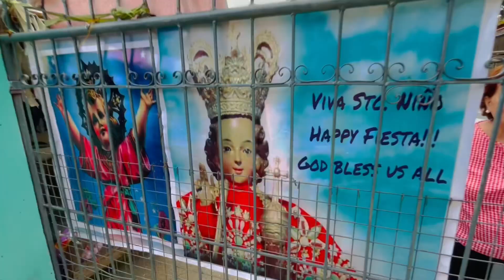FIESTA NG BALOGANON 2023